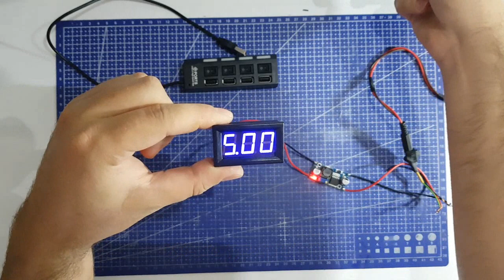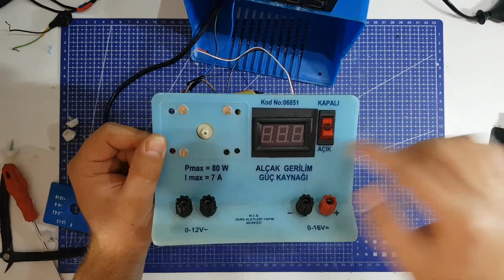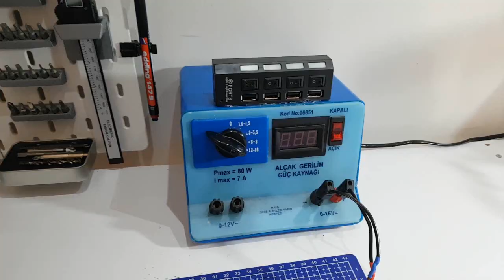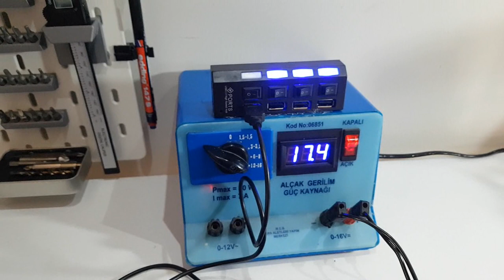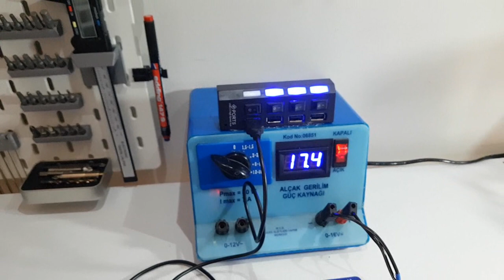Güç Kaynağı Geliştirme Çalışması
Herkese selamlar,

Kişisel youtube kanalımda yaptığım tasarımları paylaşıyorum. 3D modelleme, 3d baskı ve arduino üzerine çeşitli konularda hem kendimi geliştiriyorum hem de öğrendiklerimi aktarmaya çalışıyorum.

Bazı çalışmalarım:
Otomatik Balık Yemleme Makinesi Yapımı

5. Jenerasyon Oyuncak Çamaşır Makinesi